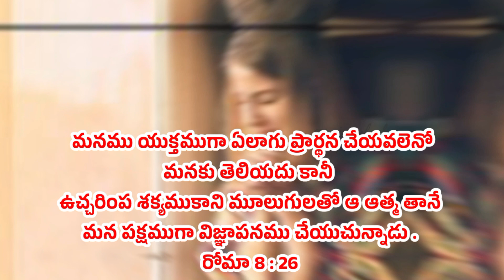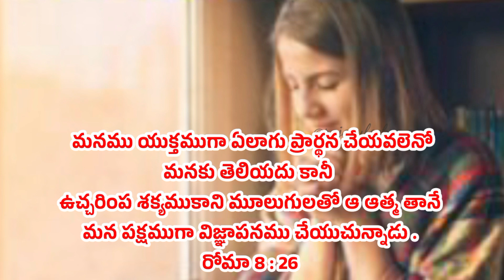ll యేసయ్య మాటలు - జీవపు ఊటలు